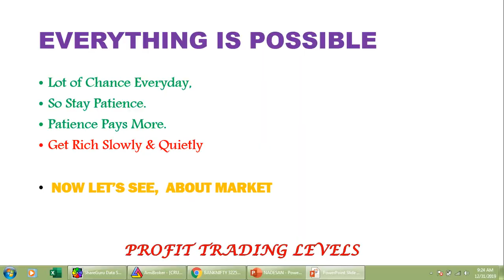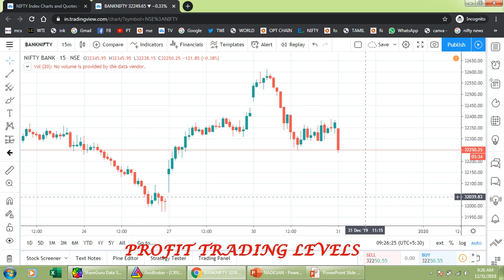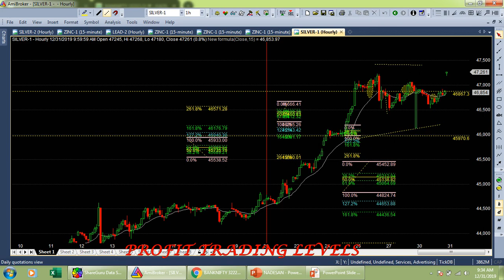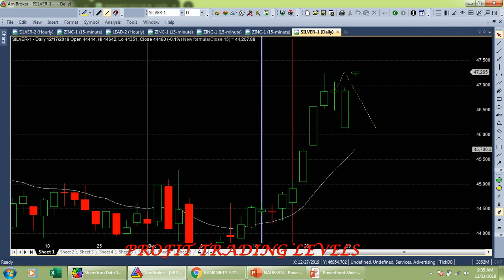MORNING TRADING LEVELS NIFTY, CRUDE 31-12-2019 / ALICE BLUE / ZERODHA / UPSTOX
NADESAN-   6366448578